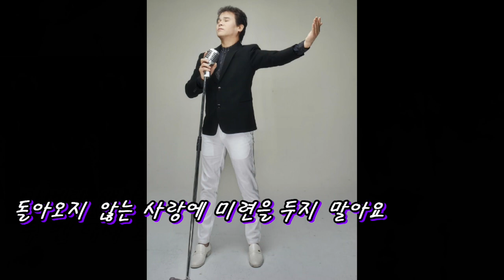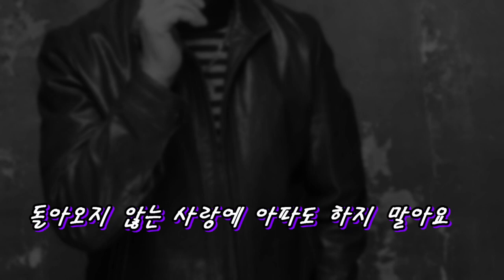돌아오지 않는 사랑@태진 49454@가수 한동한@작사 강정숙#초아강#@작곡 한동한@2024년 1월 신곡